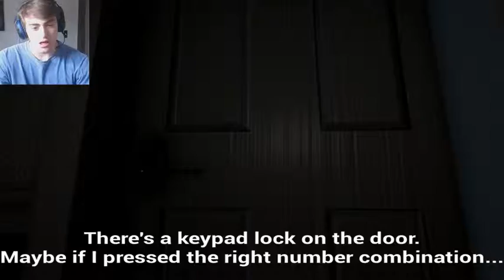WHERE IS HIS PARENTS (Boogeyman) Part 2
Hope you guys enjoyed this video of boogeyman and man is it scary. I got the bundle for boogeyman so i got the 1st and 2nd one i also want to know if you guys want to see me play granny if so comment down below. once i complete both boogeyman games I'll do granny next.